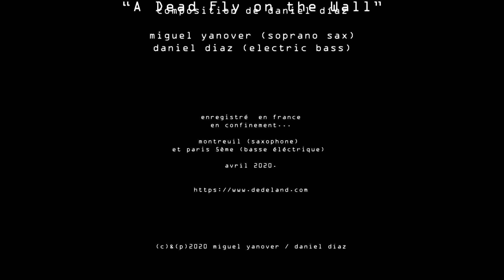A Dead Fly on the Wall (M. Yanover & D. Diaz)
A Dead Fly On The Wall
Composed by Daniel Díaz

Performed by

Miguel Yanover, soprano saxophone
Daniel Díaz, electric bass guitar (nylon strings)

Recorded in France, in confinement .

-Montreuil (saxophone)

-Paris 5ème (bass)

April 2020.

Composé par daniel díaz

Miguel Yanover (saxo soprano)
Daniel Diaz (basse éléctrique , cordes nylon)

enregistré  en France
en confinement...

Montreuil (saxo)
Paris 5ème (basse éléctrique)
Avril 2020.

(p)2020 miguel yanover / daniel diaz